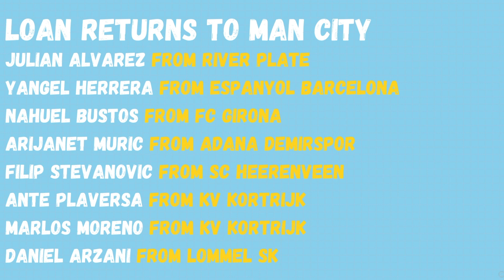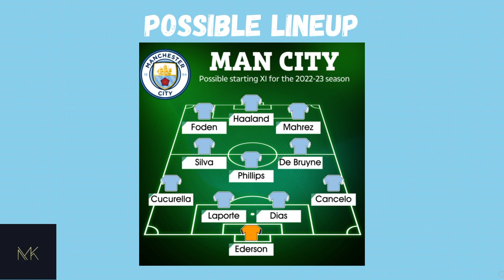Manchester City Confirmed Transfers and Rumours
Manchester City Transfers, Rumours and Lineup Next Season
All the latest about Manchester City

Please share your thoughts, opinion and feedback in the comments section below ⬇️. I'll try my best to reply to most of the comments.

Chapters:
Arrivals 0:10
Departures 1:00
Rumours 1:55
Lineup 2:05